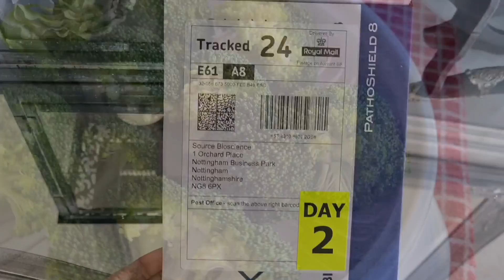আম্মার হাতের মজাদার কচুর টক|| After Long Time